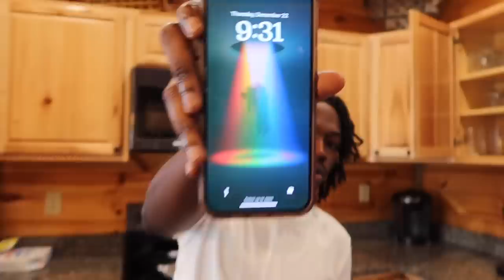We Woke Up In The MIDDLE OF THE WOODS !! 🌳 Cabin Vlog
Boxed In Streaming now ‼️

Hol’ it down single streaming on all platforms ‼️Video out now ‼️

ShopIFitIn.Com For Workout Apparel ‼️